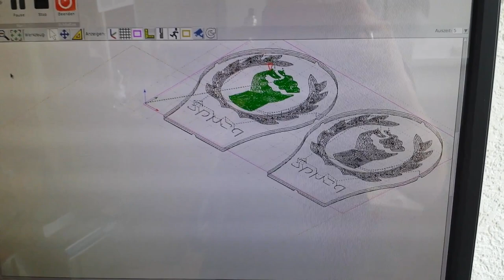psYq3 CNC machined USB LED Display build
Complete CNC machining on a DIY CNC portal mill
Step1: milling the wooden base
Step2: milling the PCB for the 3 green LEDs
Step3: engrave and cutout the acrylic display
Step4: (not included in the video) acrylic bottom cap